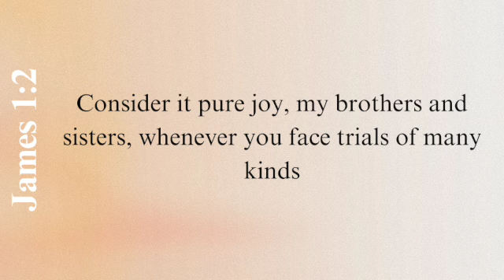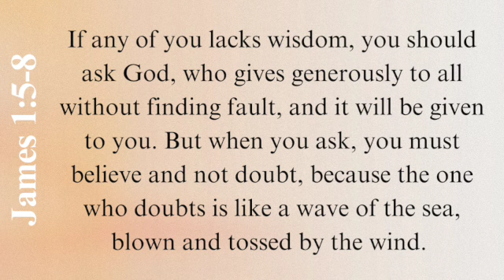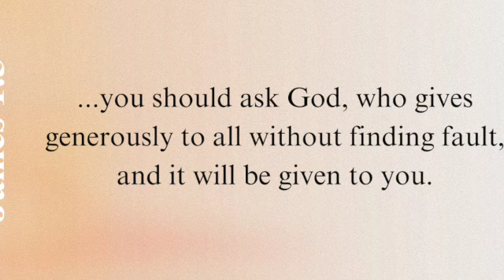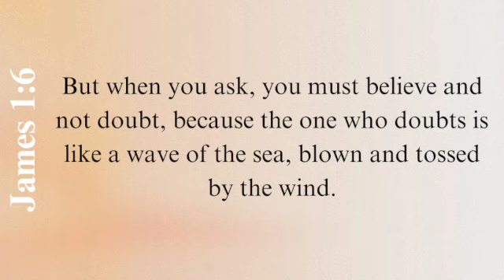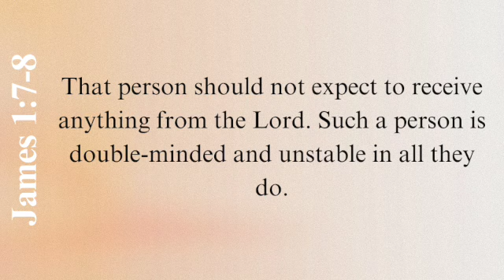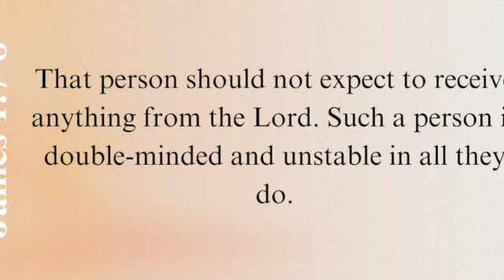James: Seeking Wisdom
This week, Pastor Jason discusses if we want wisdom how we must first seek it.